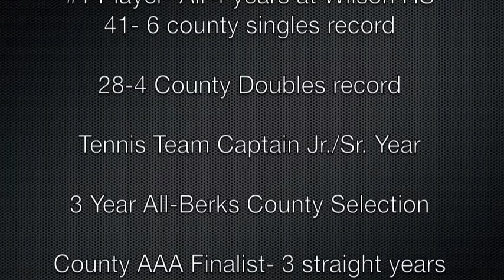Ian Goodwillie Tennis Recruiting Video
Ian Goodwillie's Tennis Recruiting Video
Wilson High School West Lawn Pa